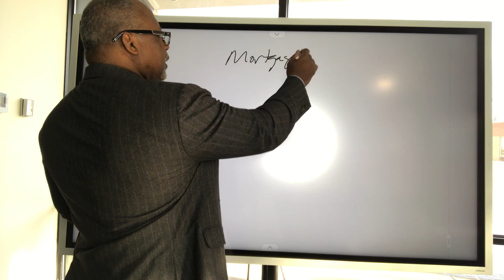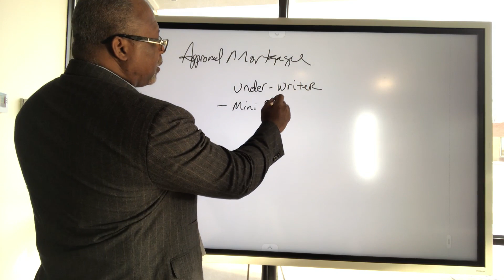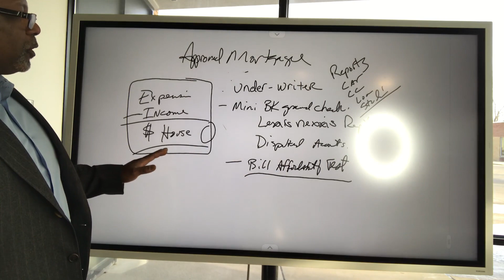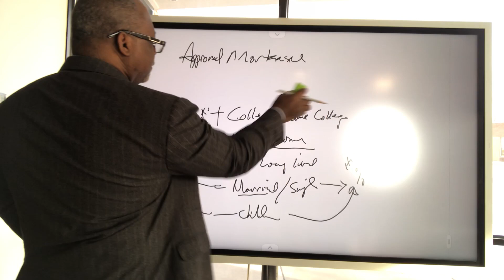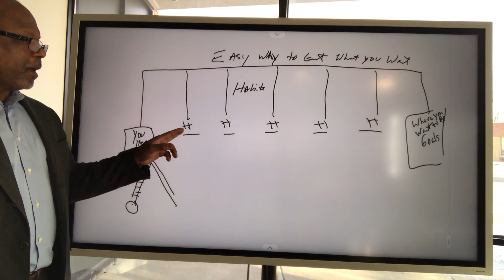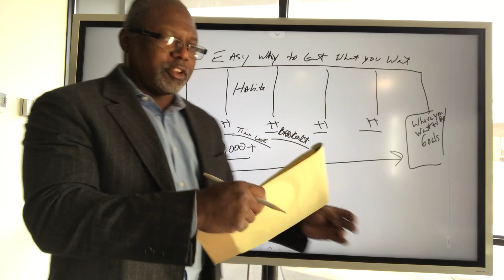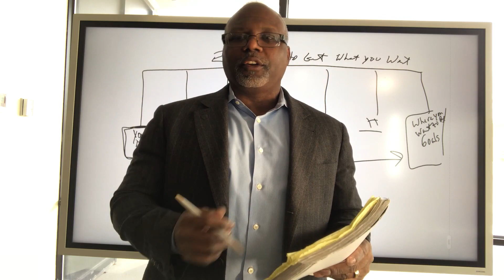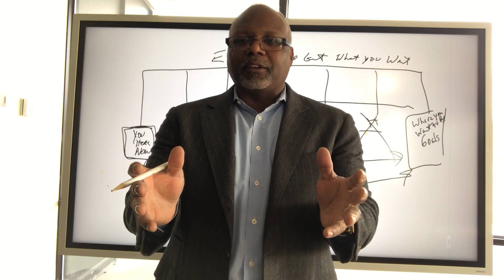GETTING APPROVED FOR A MORTGAGE WHY YOU GOT DENIED A MORTGAGE LOAN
3 Things You Should Know About Credit Repair and Increasing Scores